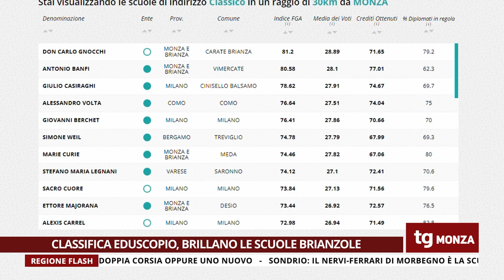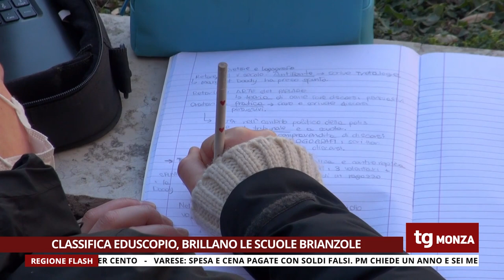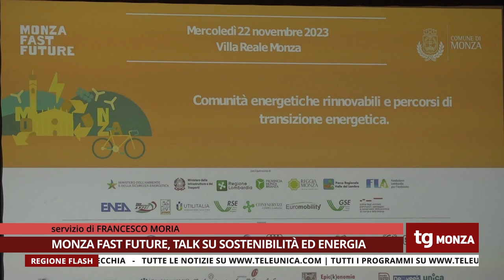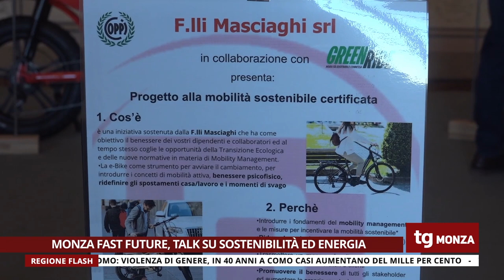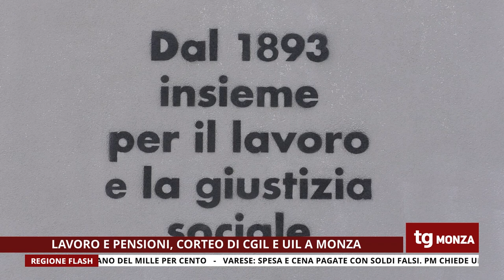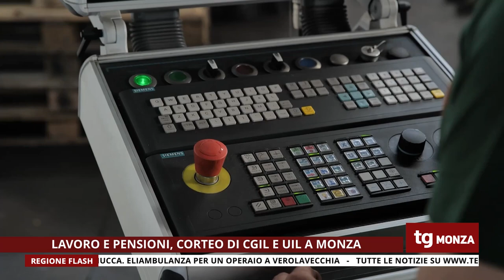TG UNICA MONZA 22/11/2023